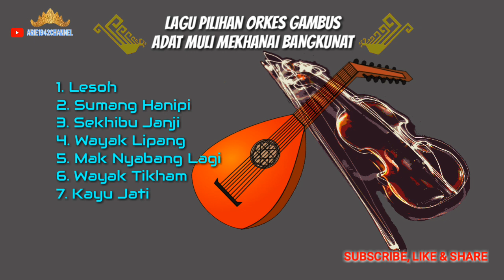Lagu Pilihan - Orkes Adat Muli Mekhanai Bangkunat